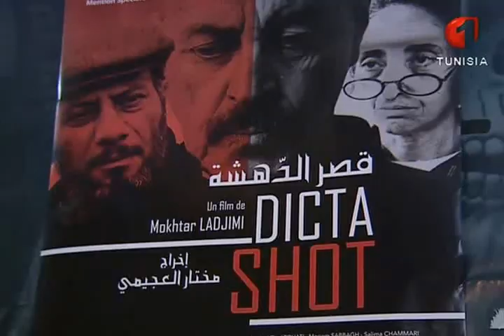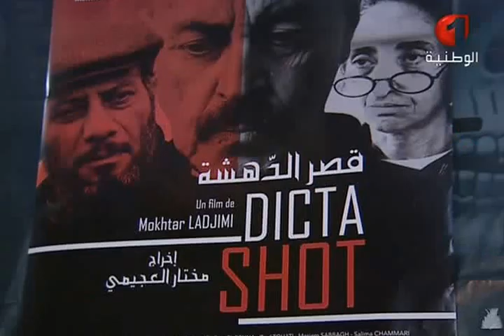أوان الثقافة ليوم السبت 23 جانفي 2016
متابعة ومواكبة لأهم الأحداث الثقافية في قاعات السينما والمرح والمعارض الثقافية